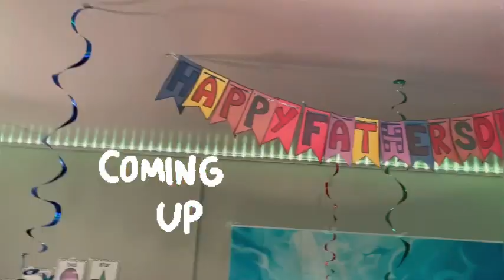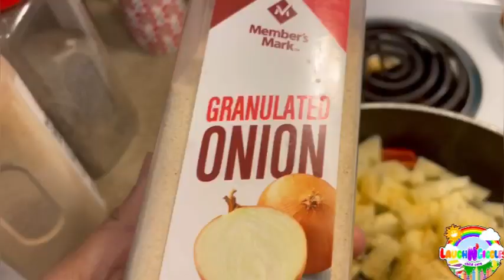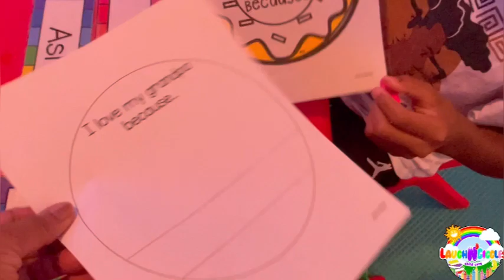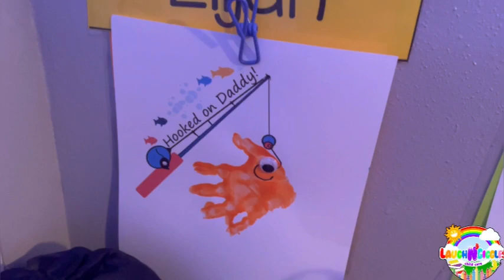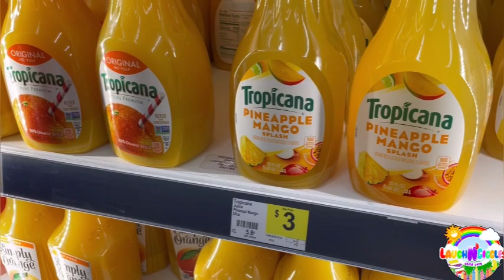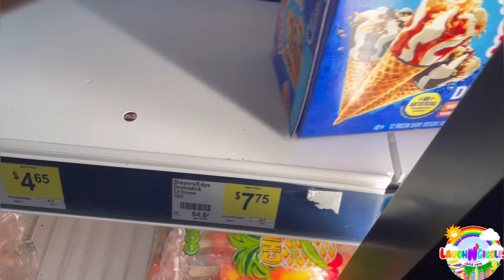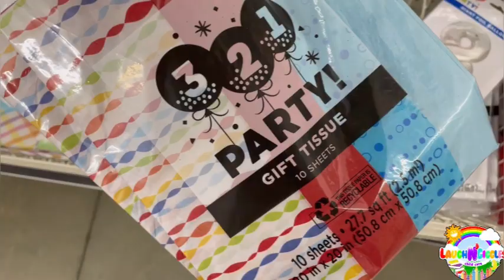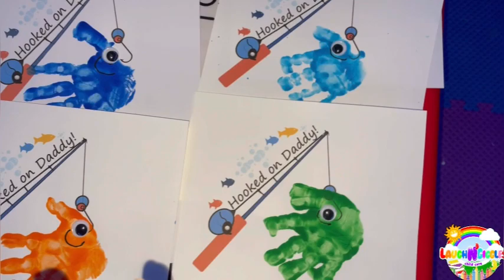In-Home Child Care Provider - Donuts with Dads - DG - Dads Crafts - Breakfast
Thanks for being our friends ❤️
Continue to spread Love ❤️